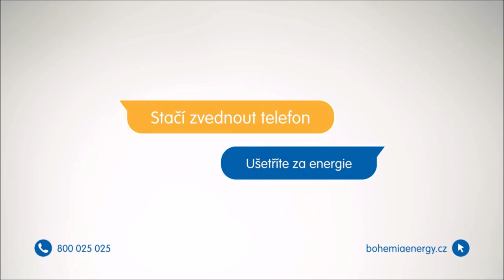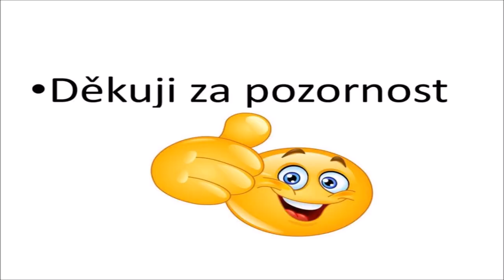BOHEMIA ENERGY - BANKROT + REKLAMA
Jak to bude s lidmi co jim udělal BANKROT dodavatel ?
Donedávna nám reklama na dodavatele lezla do bytů a ted nic.
Bác inflace zničila tzv.průtokáč BOHEMIA ENERGY kde se nejednalo o dodavatele,ale soutěžitele na burze s energii.

+ bonus několik reklam
hrají Pavel Liška

video obsahuje SUBJEKTIVNÍ názor na společnost.